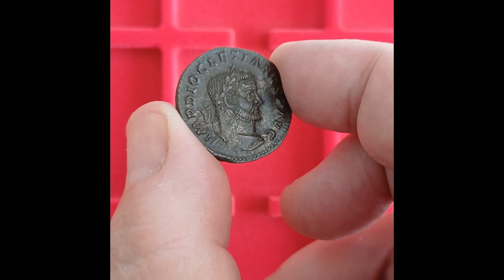Roman Empire. Diocletian (284-305 CE). Follis, AE.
Obv.: Laureate head right . Legend: IMP C DIOCLETIANVS P F AVG.
Rev.:  Genius with patera and cornucopiae left. Legend: GENIO POPULI ROMANI.
Minted in Treveri (Trier in Germany).